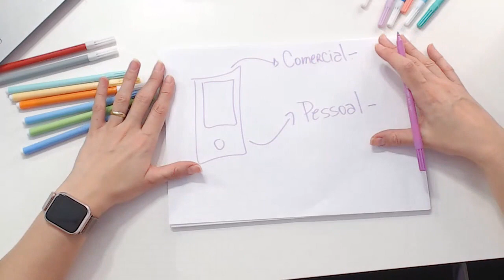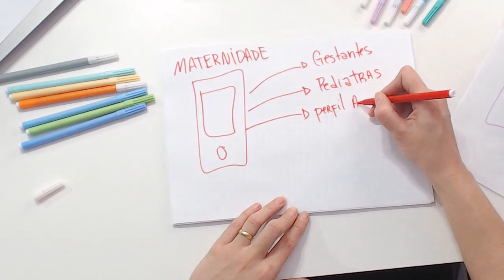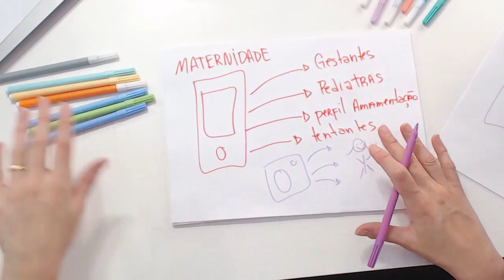Quem devo seguir no meu perfil do Instagram - Para Vendas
CURSOS ⬇️
▪️ Trafego pago para Artesã ⬇️

▪️ Escola da Artesã que Vende
     - Cadastre-se :

Todas as quartas-feiras, sempre às 09h, dou aulas ao vivo para ensinar você tudo que sei sobre venda de artesanato e como se tornar referência nele. No entanto, adianto que nossas aulas não ficarão disponíveis aqui no canal pois todas as gravações são disponibilizadas exclusivamente para às minhas Alunas escoladaartesaquevende , então para não perder nem uma aula ao vivo cadastre-se para ser avisada um beijoooo e eu te espero quarta-feira às 09h